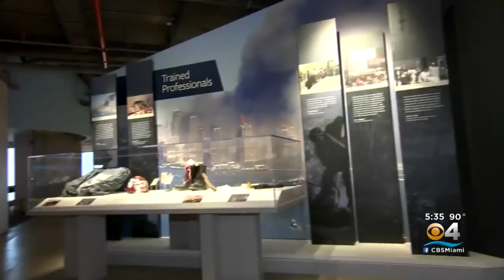Remembering 9/11: Memories, Emotions Flood Those With Connection To Terror Attacks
As the nation marks 20 years since September 11th, those with a connection to the day are experiencing a flood of memories and emotions about the terror attacks that took nearly 3,000 lives.